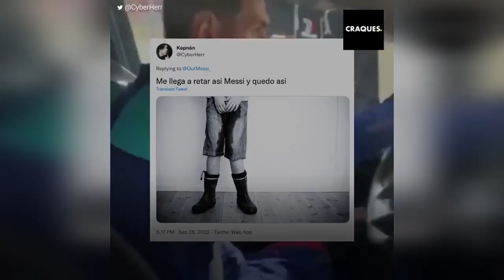Quando Leo Messi se irritou com seus fãs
“Por que querem sempre os mesmos vídeos?” Quando Leo Messi perdeu a paciência com uns fãs e os repreendeu sem pudor.
“La Pulga" é conhecido pela sua gentileza e boa disposição, mas dessa vez encheram a sua paciência.